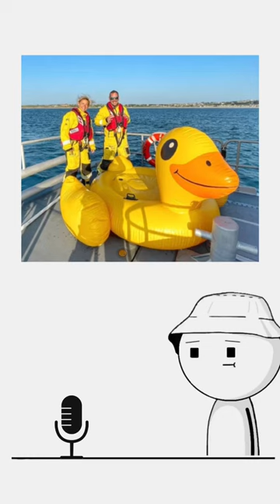Three men swept out to sea on giant inflatable duck